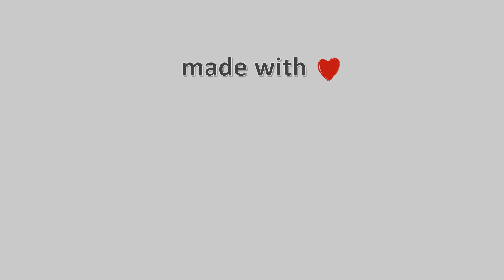10-Ιανουαρίου-2022, Κάμερα Καστοριάς Timelapse, Timelapses.gr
Ζωντανή εικόνα της πόλης της Καστοριάς.Ιδιοκτησία : Εκτελωνιστικό Γραφείο Χωρινός,Φιλοξενία: Αρτονοστιμιές Παπάζογλου